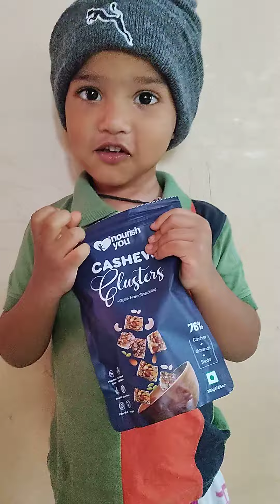Nourish you Brand Cashew Clusters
My Son Bhavnish Rathod
Eating Cashew Clusters Brand -Nourish You